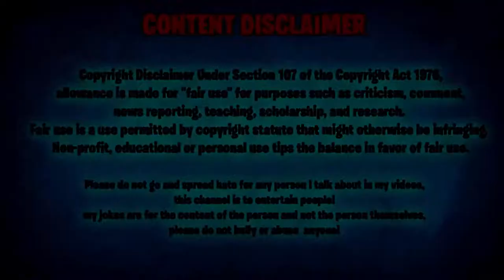John Lee true story in hindi|कातिल जो 3 बार फांसी चढ़ा फिर भी नही मरा। Izvara Mystery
ohn Babbocombe Lee was a thief, famous for surviving 3 attempts to hang him for murder.
In 1885, He was convicted of the murder of his employer, Emma Keyse, at her home. But evidence was weak to make an arrest, but police still charge him with murder because of the unexplained cut on his wrist.
Despite this he always claim of innocence, he was sentenced to hang.
But sometimes strange happen every time when government make an attempt to hang him, lever always stop working.
Having survived three attempts of hanging. He become popularly known as "the man they couldn't hang".

John Babbacombe Lee How the man they couldn't hang survived History in hindi,

john babbacombe lee murder,
john babbacombe lee on vimeo,
john babbacombe lee life story in hindi,
The life story of John lee,
john babbacombe Lee de man die niet wilde hanged,
The weird story of "the man they couldn't hang.